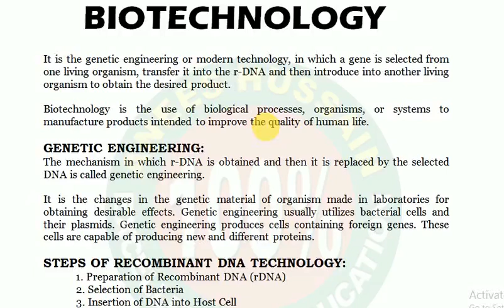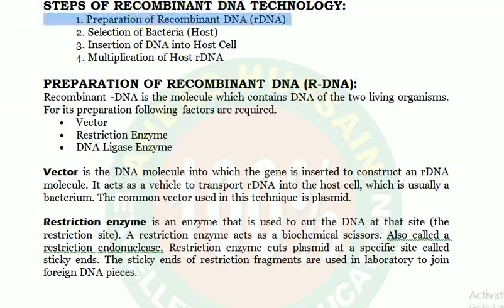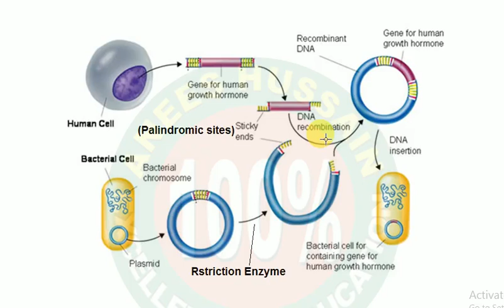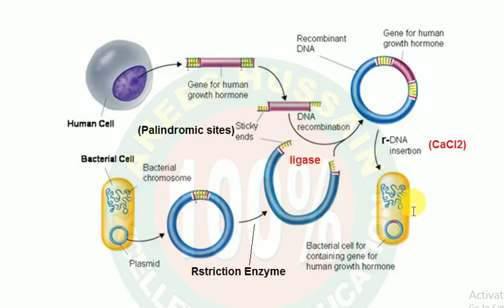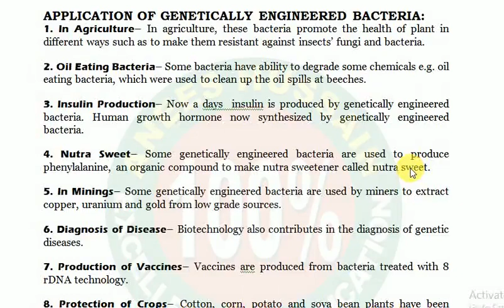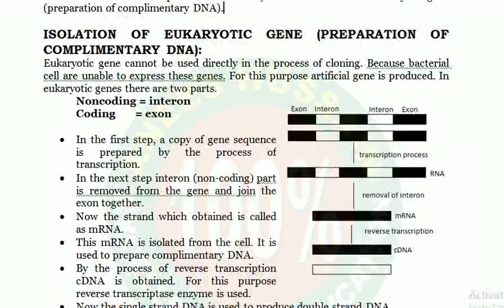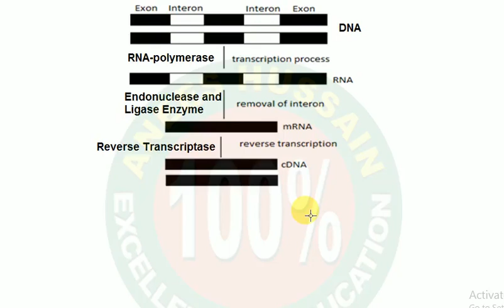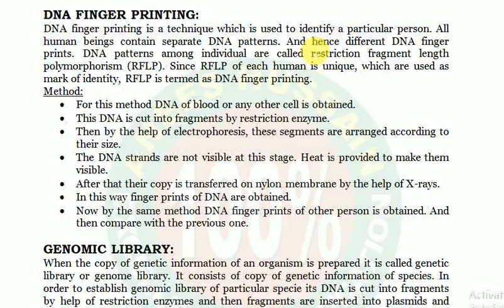BIOTECHNOLOGY BY SIR FAISAL SAEED